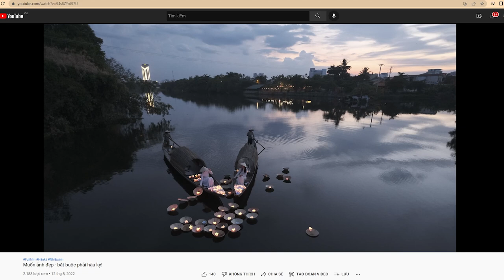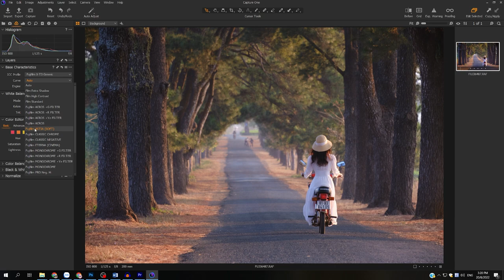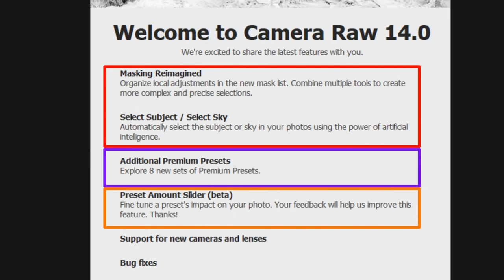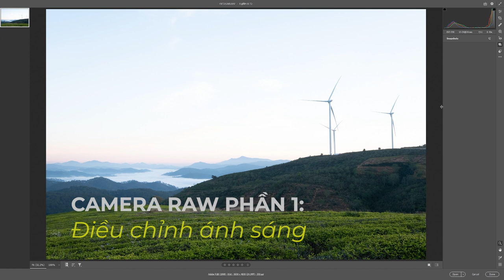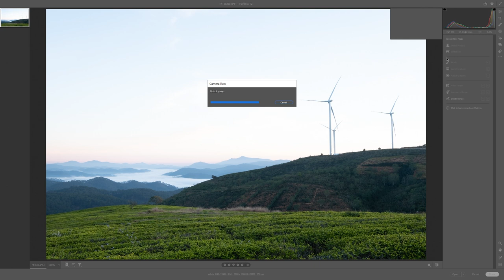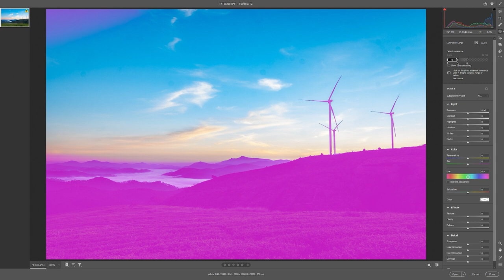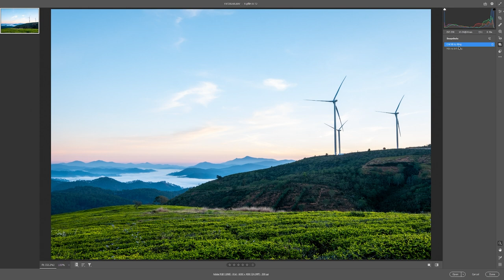Hậu kỳ ảnh trên Camera Raw - Phần 1 (Điều chỉnh ánh sáng)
- Phương pháp tiếp cận: Giải quyết những nhóm vấn đề trên một tấm ảnh như ánh sáng, màu sắc, phối cảnh v.v...
- Yêu cầu: Chụp ảnh bằng định dạng Raw, cài đặt Camera Raw phiên bản 14.0 trở lên và biết sơ lược về công cụ cơ bản của Camera Raw.
+ Cách 1: Sử dụng cách truyền thống hoặc tự động
+ Cách 2: Sử dụng các lớp mặt nạ để điều chỉnh từng vùng cụ thể.